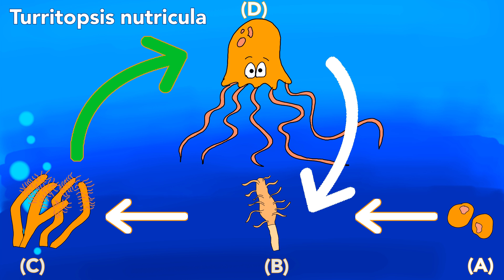L'immortalité | تنجم تعيش للأبد ؟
Merci de nous laisser vos suggestions dans les commentaires